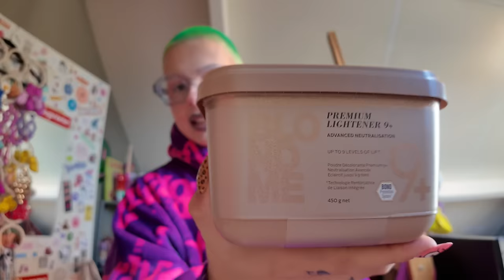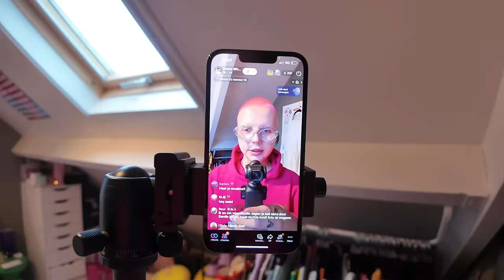VLOG #33 Haar millimeteren, Nagels doen & Pakket drama